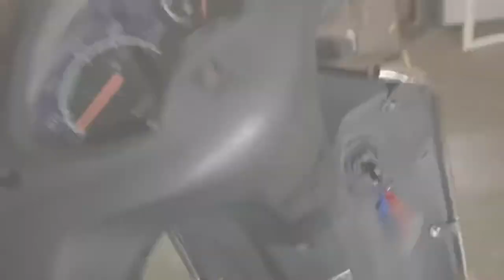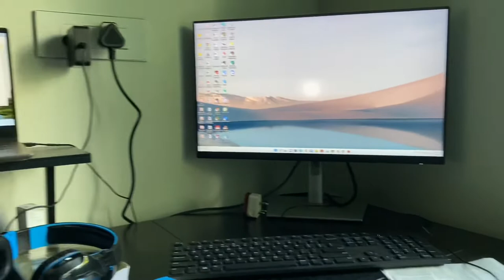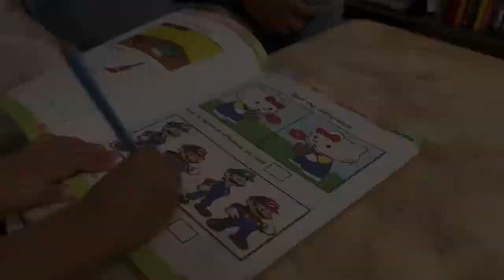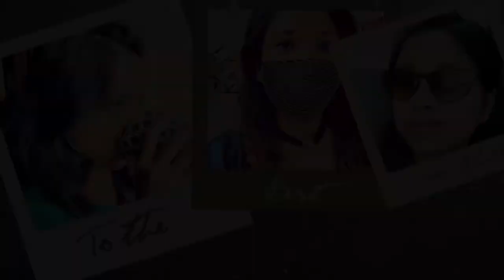Queen of our house | Shih Tzu Spay Surgery recovery updates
She is queen of our house. Sharing my snoopy’s (Shih Tzu) spay surgery recovery updates